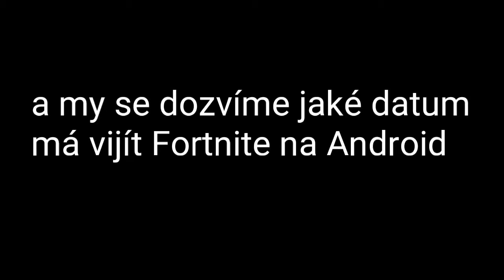Kdy víde Fortnite na Android??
Snad víde pokud ano budu ho natáčet